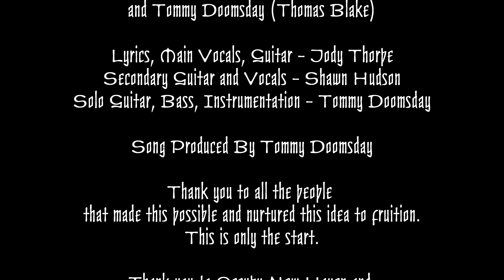Hangman - (OFFICIAL MUSIC VIDEO) - D. Ethan Decay featuring Eyes Of Horus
"Hangman"
D. Ethan Decay featuring Eyes Of Horus
From "The Great Witchhunt" By D. Ethan Decay